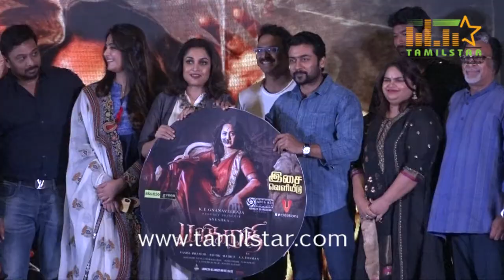Bhaagamathie Movie Audio Launch